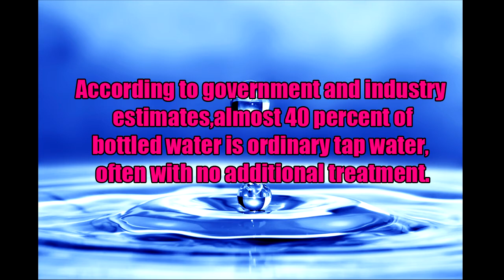1,001 Facts that Will Scare the Sh*t Out of You - The Ultimate Bathroom Reader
Fact: Chocolate contains the alkaloid theobromine, which in high doses can be toxic to humans, and in even small amounts can kill dogs, parrots, horses, and cats.
This means that despite its name, the Kit-Kat candy bar is not a recommended snack for your kitty-cat. I wonder how many cats have died because of this confusion.

Fact: The most germ-laden place on your toilet isn't the seat or even the bowl:
It's the handle.
The solution: Don't flush. Let the next guy worry about it.

There are "just the facts"--and then there are just the facts that will frighten the bejeezus out of you. And thanks to this little gem of a bathroom book, you'll never look at the world the same way again, without, er, dry heaving a little bit.

From the sneaky fish that can swim up our genitals to the e coli bacteria lurking in the very water we drink, disturbing phenomena are everywhere we turn. Educational, entertaining, and undeniably horrifying, this book isn't guaranteed to help you, um, go to the bathroom, but it's certain to make your time there more . . . informed.